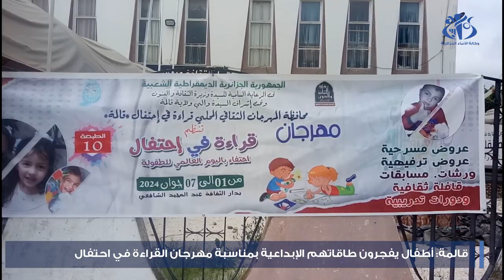قالمة : أطفال يفجرون طاقاتهم الابداعية بمناسبة مهرجان القراءة في احتفال